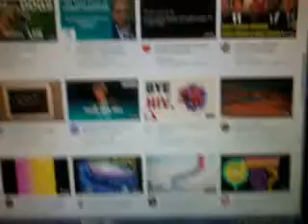sosyal medyaya mı bağlandın Yusuf?hav hav ulan,miyav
pencere karşısında.hala devam ediyor.o.s.o.